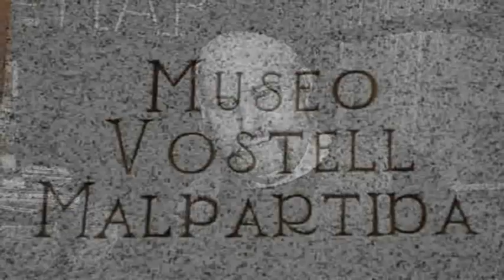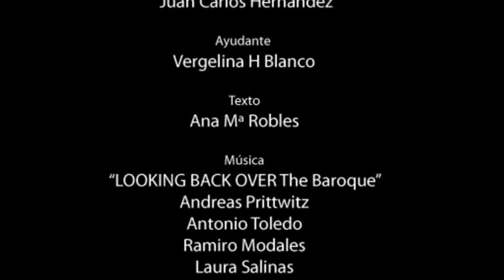Wolf Vostell - Museos: Visiones de España (esp)